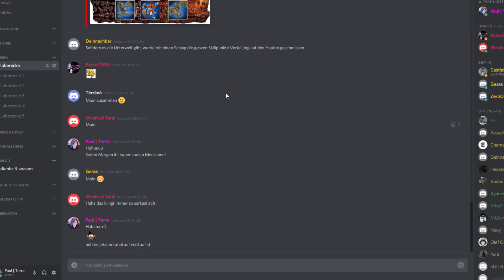★ Tag 29 | Schattendungeons & Pets! ★ w23.sfgame.net ★ Shakes and Fidget [Deutsch] ★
Skype: terranigma94